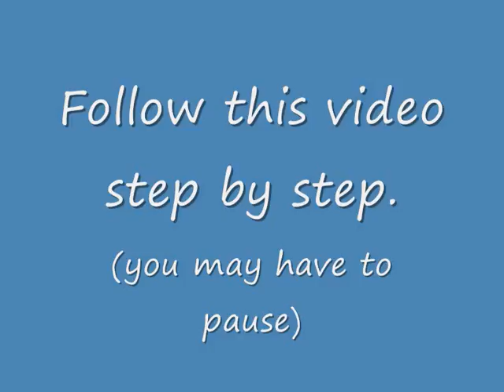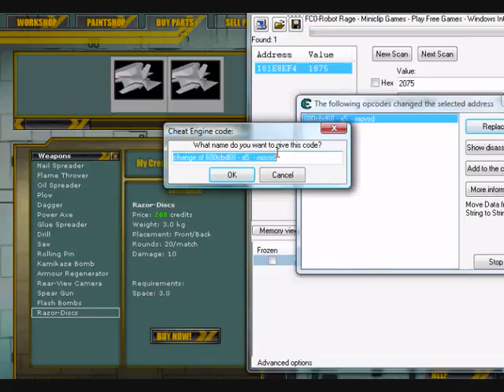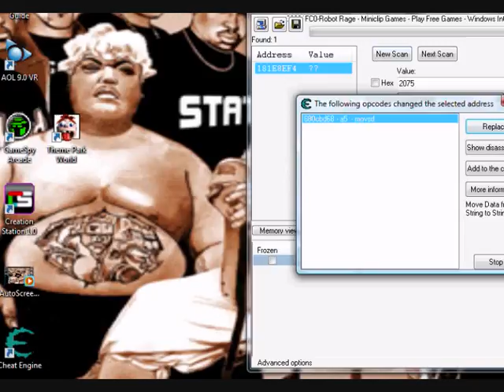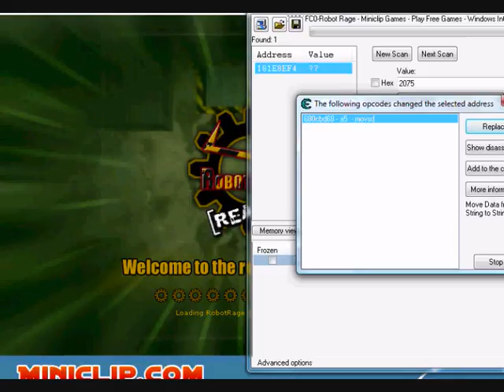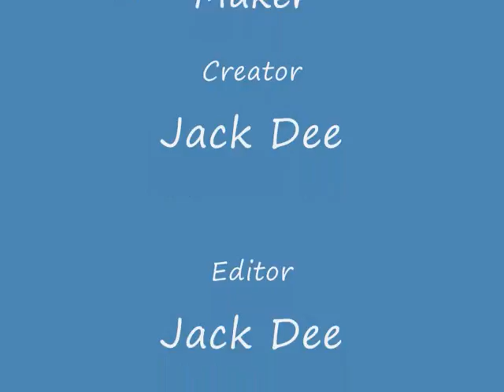How To Hack Robot Rage - Cheat Engine 5.3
ho to hack robot rage wit cheat ee 5.3